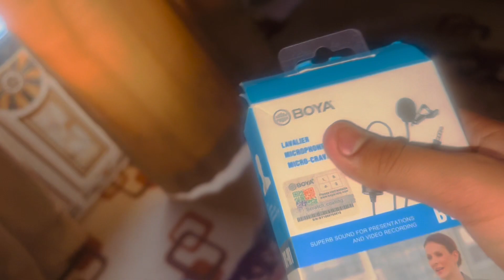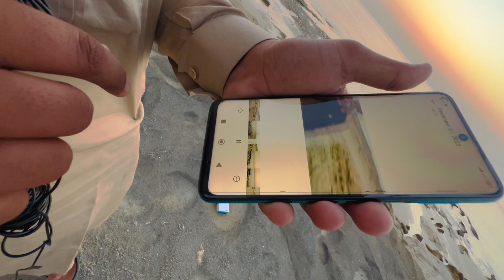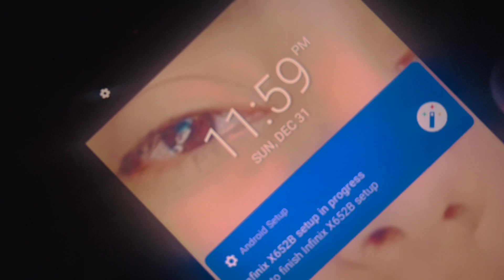Happy new year 2024 🎇mai prank hogya 😂 last vlog 2023